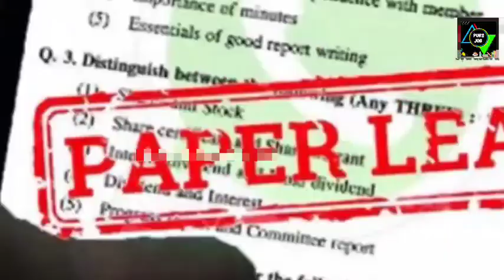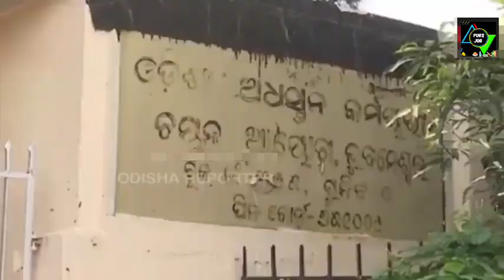OSSSC RI ARI Exam Corruption | 7 Oct Lower PMG BBSR ବିଶାଳ Protest